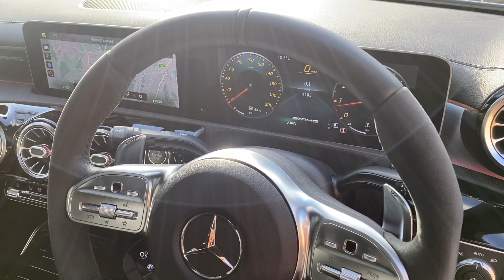2019 Mercedes CLA AMG 45 S 4Matic+ Plus Coupé - Digital White - Walkaround & Interior | [4K]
In-depth walkaround of this 2019 Mercedes  CLA AMG 45 S 4Matic+ Plus Coupé with highlighted features!

The latest CLA 45 S from Mercedes presents a big step forward over the older model. The sleek and elegant styling sets it apart from any other car in its class and an interior that has been upgraded in every possible way over the previous CLA 45.

Accompanying the luxurious, well made interior and unique exterior styling, is the 2.0L turbocharged engine. The inline-4 cylinder produces a staggering 415bhp, launching from 0-62 in 4 seconds flat – this is the most powerful series-production 4-cylinder engine in the world. The 2.0L engine differs greatly from the 2.0L found in the CLA 35. For a start the engine has been flipped round 180 degrees, with the turbo facing the back of the engine bay. Mercedes have applied technology found in their 4.0L V8, with a host of engine upgrades such as forged internals and clever fueling. These are just a few of the reasons how Mercedes have managed such power from an engine of this size.

The all-wheel drive setup has also been improved over the previous system. This time the AWD computer systems are constantly analysing data from sensors all around the car, which allows it to typically distribute a 50:50 ratio between axles rather than only being biased to the front wheels. Torque is also able to be limited up front so the CLA 45 S can enter a ‘drift mode’. These features give you an indication on how much knowledge and technology have been engineered into the latest CLA 45.

The charm of an AMG has always been how they have been able to bring the best of every driving experience together into one package, which the CLA 45 S does effortlessly. The Mercedes CLA 45 S seamlessly combines supercar performance and comfort into an affordable every day coupé.